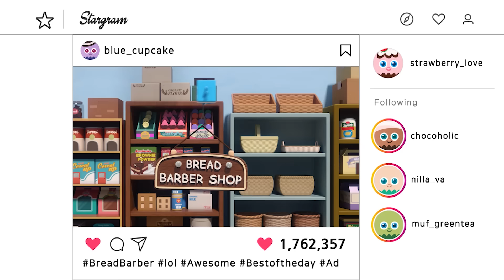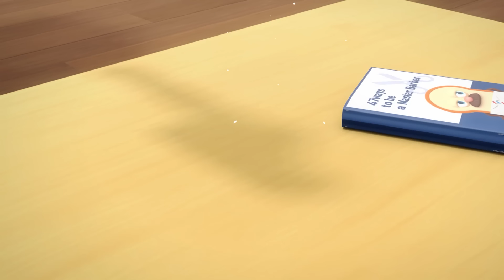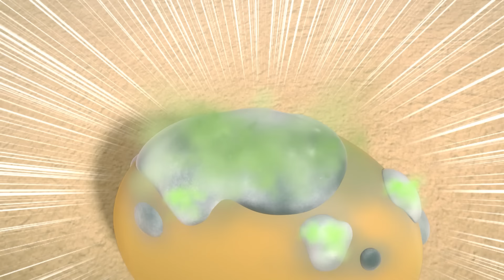BreadBarbershop | ажлаа цагт нь хуваарилах | Mongolian Dubbing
ажлаа цагт нь хуваарилах